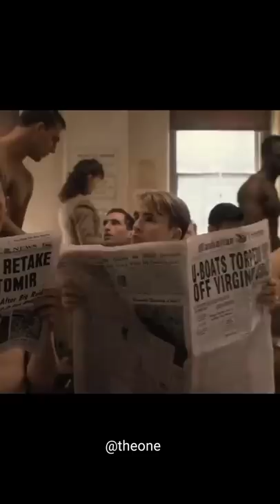Types of Serum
If you're the owner or official person for the materials used in this video, and you have a problem with I'm using these elements Then kindly reach out and send me an email at pankajmanral718@.com, I believe we can sort it out.